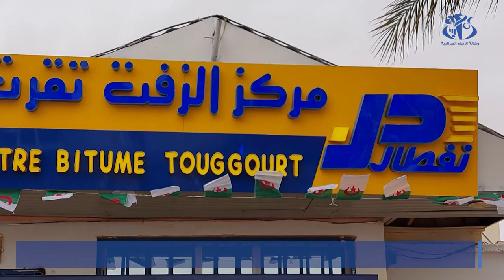توقرت: إحياء الذكرى المزدوجة لتأميم المحروقات وتأسيس الاتحاد العام للعمال الجزائريين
توقرت (وأج)- تم بمناسبة الذكرى المزدوجة لتأسيس الإتحاد العام للعمال الجزائريين وتأميم المحروقات، وضع حيز الخدمة محطة جديدة لوقود الطائرات (الكيروسين) بمطار سيدي مهدي بذات الولاية والذي  يحتوي على خزان بسعة 200 متر مكعب ومضختين كهربائيتين وشاحنتين ذات صهريج بسعة إجمالية تقدر بـ 52 متر مكعب مخصصة لإيصال الوقود إلى الطائرات.